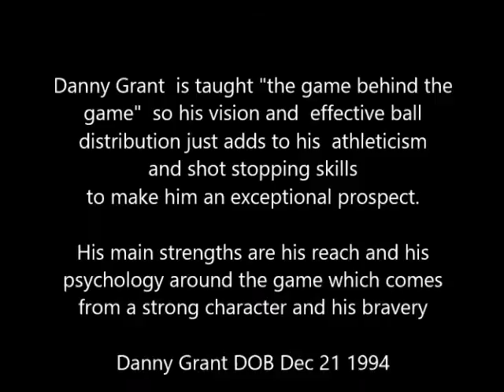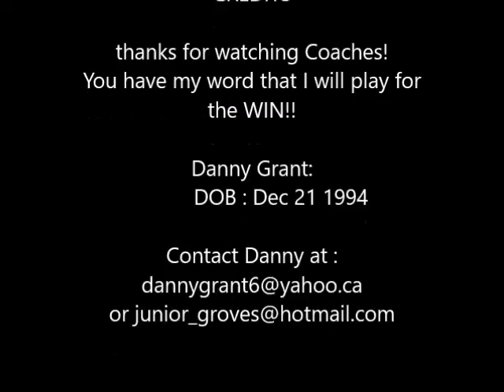Danny "SPIDER" Grant, Soccer Football Video Profile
Danny Grant gave up his D1 opportunities as he lost his Mom to Cancer now looking for an opportunity to make his Mom and family proud of all the hard work they put into making him who he is today.